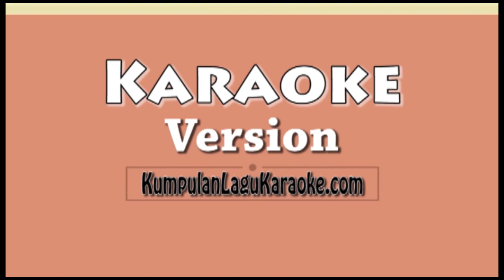TAK PERLU KAU TAHU - TERRY Karaoke